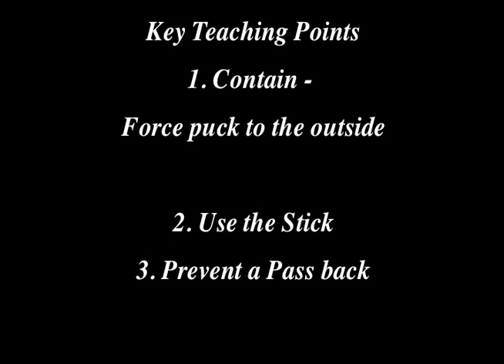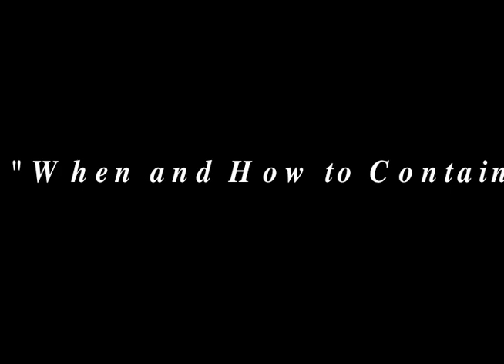Lidstrom Playing Without the Puck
NIck Lidstrom is one of the best D players in Hockey. He Plays defensive situations using Defensive Hockey Sense, skating and stick skills to handle all situations with poise and confidence. He reads the play and skates efficiently to control the puck carrier and he is aware of the situation and adjusts his positioning to prevent scoring chances and to transition the puck to offense quickly.  Knowing when to Pressure or Contain requires Hockey Sense (IQ). Knowing How to Pressure or Contain requires tactical skating and stick skills which are developed with progressive deliberate practice. Nick Lidstrom is one of the best players to learn from. He plays defensive situations responsibly. He moves the puck quickly and he joins the attack and creates scoring opportunities with his intelligence on the point. Any serious coach or player will learn from studying what he does.